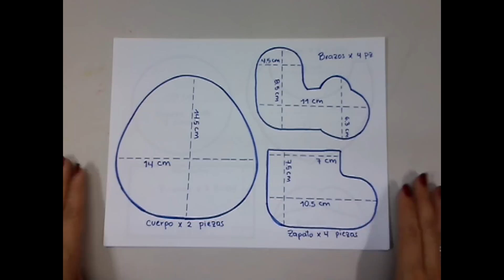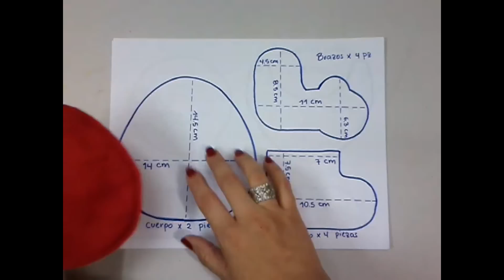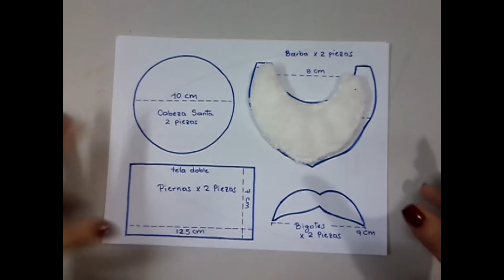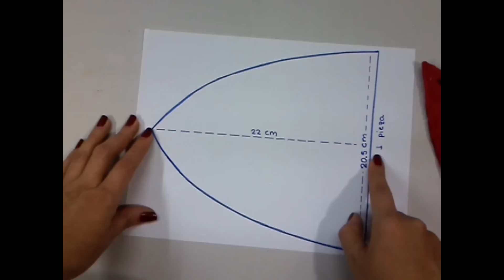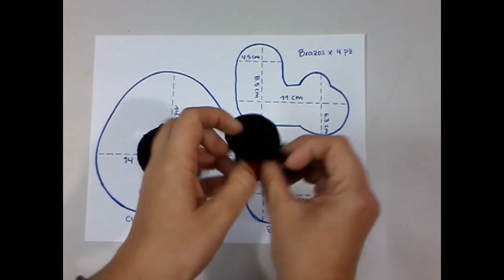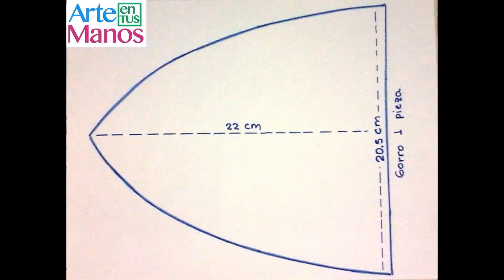🔴Cómo Hacer un SANTA CLAUS en Paño Lency - Hecho a Mano Con Arte en Tus Manos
Bienvenidos amigos de Arte en Tus Manos
Estamos compartiendo un paso a paso detallado para que podamos hacer un Santa Claus para esta navidad.

Abrazos!

Abrazos!!

1/2 metro de fieltro rojo
1/4 metro de peluche ovejero
1/8 metro tela yersilon, piel de ángel, dubetina
1/8 metro de fieltro negro
200 gr algodón siliconado o relleno
2 esferas negras pequeñas
1 Pieza pequeña de foami o tela dorada
Hilos, aguja, tijeras
Silicona caliente

Ya puedes comprar nuestro Ebook : Revista digital, Navidad con Arte en Tus Manos, una recopilación de ideas o proyectos, con sus respectivos moldes.